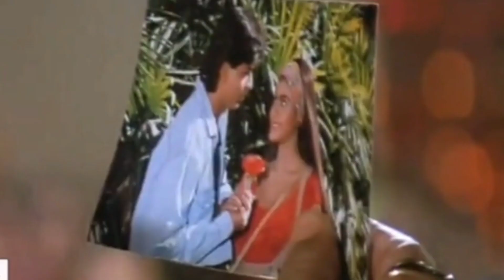Dilwale Dulhania le Jayenge Movie Explained in Telugu | ddlj movie in telugu | ddlj bollywood movie